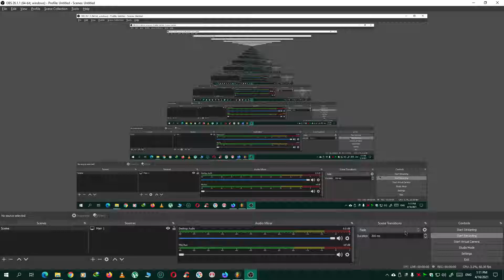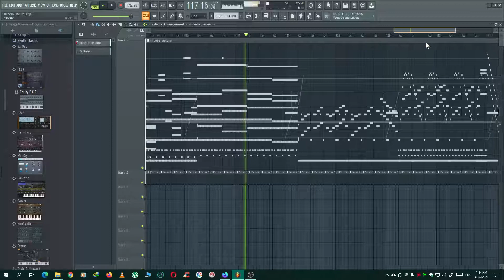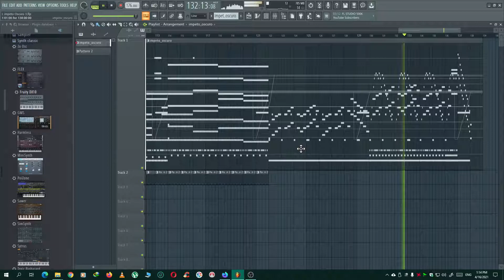Kingdom Hearts III Re Mind L'Impeto Oscuro (FL Studio)